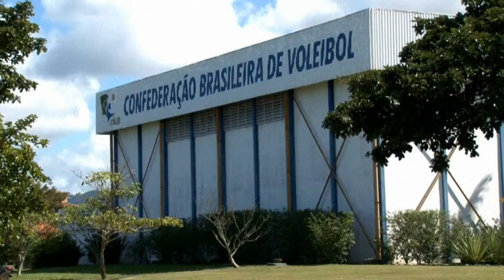Brazil prepared to dominate Olympic volleyball in London